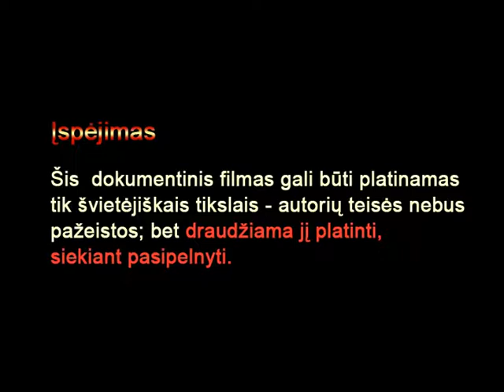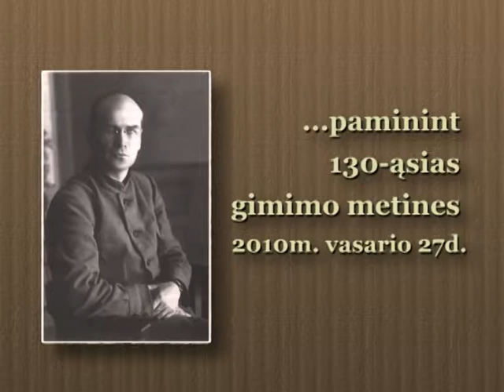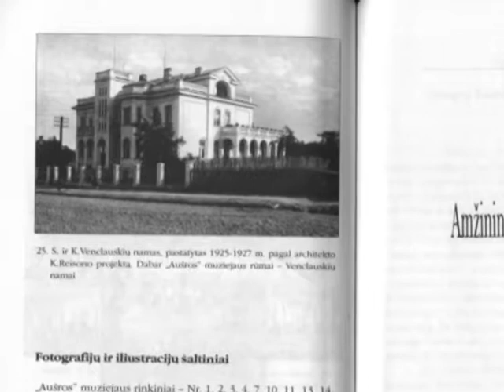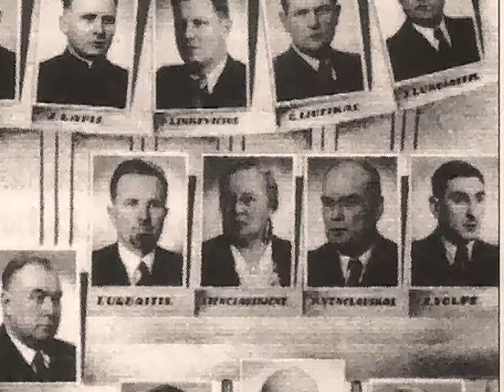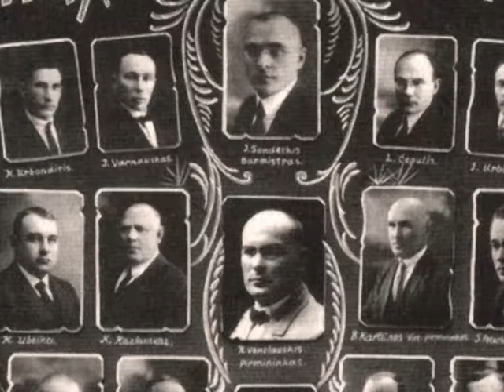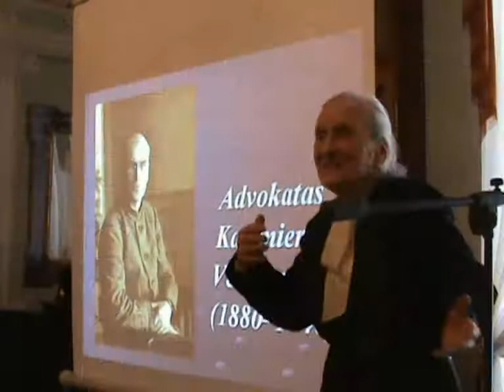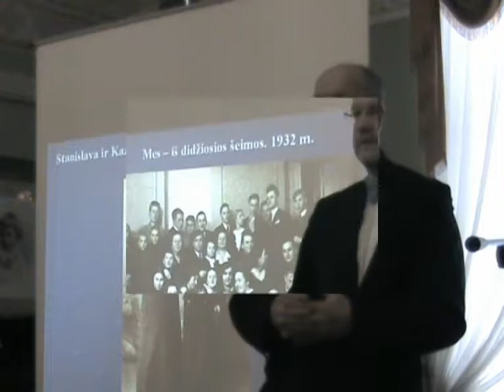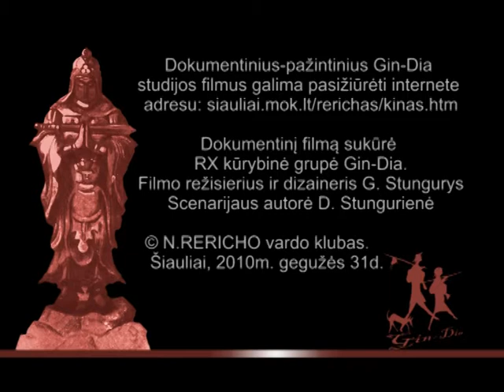Mano tėvas Kazimieras Venclauskis. Filmas